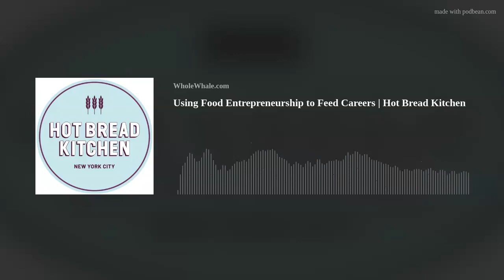Using Food Entrepreneurship to Feed Careers | Hot Bread Kitchen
We interview Leslie Abbey, Chief Executive Officer, Hot Bread Kitchen.
In this podcast, Leslie shares how HBK is focused on reaching 1,000 "breadwinners' by 2024 and how it has been leading the organization out of the pandemic. Hot Bread Kitchen programs and services include professional skills training and career programs, job placement, food entrepreneurship and social services support. We have a built-in network of high-quality employers ready to hire women from our programs. Our food entrepreneurship offerings help small business owners seed, start and scale their ventures. And our team helps women overcome obstacles to success outside the workplace—from financial planning to childcare.

About LESLIE ABBEY, ESQ.Leslie is an organizational leader and entrepreneur who has committed her career to supporting at-risk youth and families, social justice, and data-driven strategies to improve human service outcomes. In January 2022, Leslie became CEO of Hot Bread Kitchen, an organization that creates economic opportunity for immigrant women and women of color through job skills training, food entrepreneurship programs, and an ecosystem of support in New York City.

Prior to joining Hot Bread Kitchen, Leslie was Deputy Executive Director and Chief Operating Officer of Covenant House New York, the City’s largest organization dedicated to serving youth experiencing homelessness. During her tenure, she implemented significant operational improvements, including the launch of multiple data-driven strategies to improve youth outcomes, growth of the organization’s budget by more than 50%, and the spearheading of an agency-wide diversity, equity, and inclusion strategic plan. From 2014 to 2017, Leslie was Interim Executive Director and Chief Program Officer at Lantern Community Services, a leading nonprofit provider of supportive housing in New York City, and the largest operator of such services for youth leaving foster care. From 2007 to 2014, Leslie held progressively senior positions at the New York City Administration for Children’s Services (ACS).

Leslie started her career as an attorney in the Legal Aid Society’s Juvenile Rights Practice from 1997 to 2007, where she first represented children and youth in Bronx Family Court, and then moved on to the Practice’s Special Litigation and Law Reform Unit. In 1995, Leslie received her J.D. from New York University School of Law, where she was an editor of The Review of Law and Social Change and a member of the Family Defense Clinic. She received her B.A. with Honors from Swarthmore College in 1990.

Leslie has served on various boards and committees in the nonprofit and public sectors and currently sits on the Board of Managers of Swarthmore College and Board of Trustees of New York University School of Law. In the year following her law school graduation, Leslie founded Legal Information for Families Today (LIFT), which provides legal information and support to Family Court litigants, and now serves 30,000 litigants annually; she continues to serve as a member of LIFT’s Board of Directors. A native New Yorker, Leslie lives in Manhattan with her husband, two teenagers, and rescue dog, Sammy.